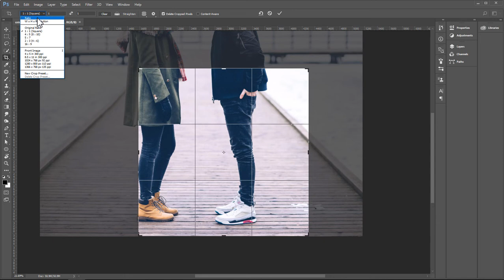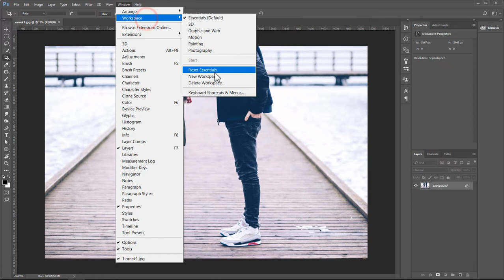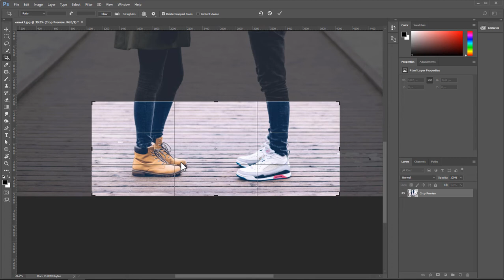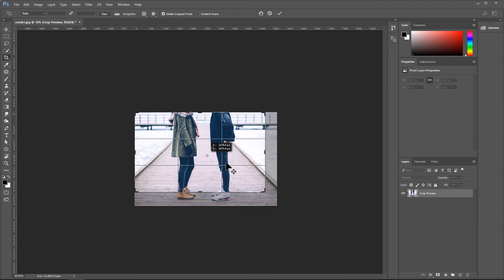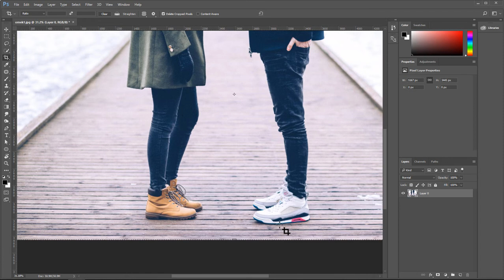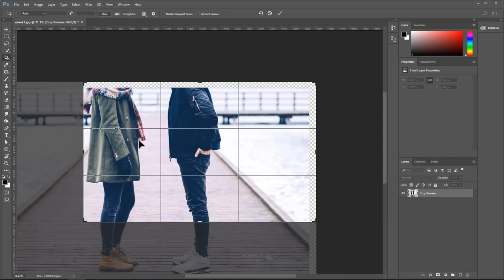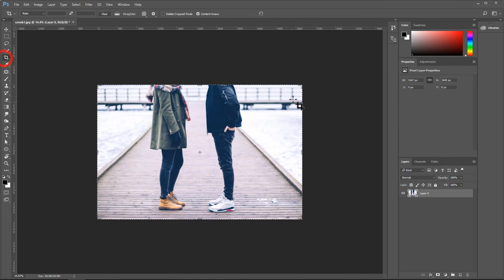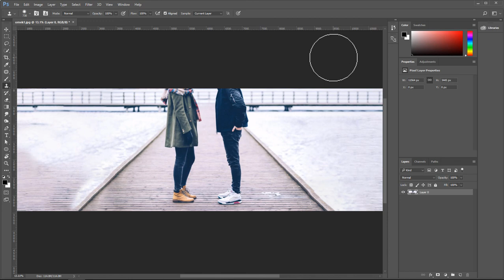Photoshop Dersleri - Başlangıç #21 | Crop Aracı ve Canvas Size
00:00 Giriş
00:30 Crop Tool
01:10 Canvas Size
05:00 İmajı Döndürme (Straighten)
09:08 Content Aware

Yakın Kampüs Photoshop Derslerimizin 21.'sinde crop aracını ve canvas size komutunu öğreniyoruz. Bu iki komut sayesinde çalışma dosyamızın ya da kanvasımızın boyutlarını değiştirebiliriz. Ya da elimizdeki imajın belirli kısımlarını kırparak ihtiyacımız olan kısmını elimizde tutabiliriz. İyi seyirler.